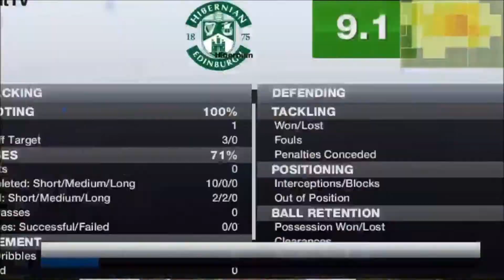FIFA 13 | Career Mode | Going Up In The Ranks #14 Scoring Machine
We hope you have enjoyed this episode if you have then give it a like but also you can follow us on twitter this is were we post about what the next video will be on our channel thank you lads like and subscribe